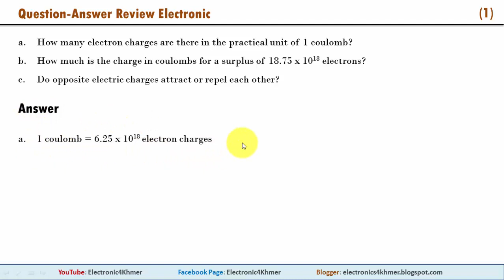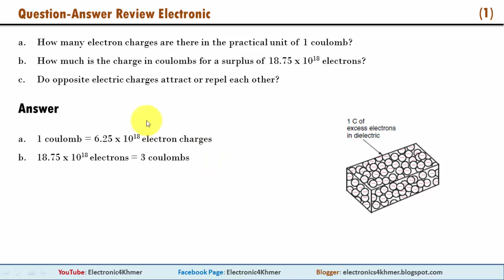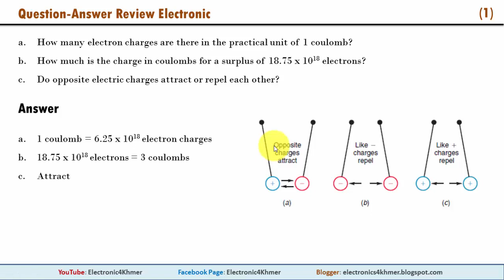(1)​ សំនួរ-ចម្លើយរំលឹកមេរៀនអេឡិចត្រូនិច - Coulomb and Electron Charge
1. How many electron charges are there in the practical unit of 1 coulomb?
2. How much is the charge in coulombs for a surplus of 18.75 x 1018 electrons?
3. Do opposite electric charges attract or repel each other?

Answer:
1. 1 coulomb = 6.25 x 1018 electron charges
2. 18.75 x 1018 electrons = 3 coulombs
3. Attract

Electronic4Khmer

ICT4D-KH

Thanks